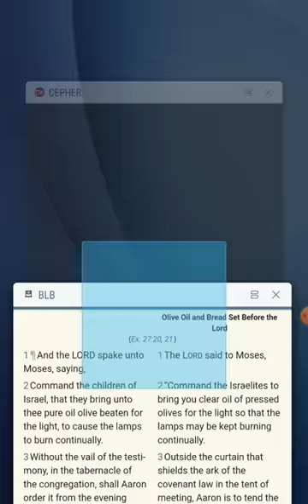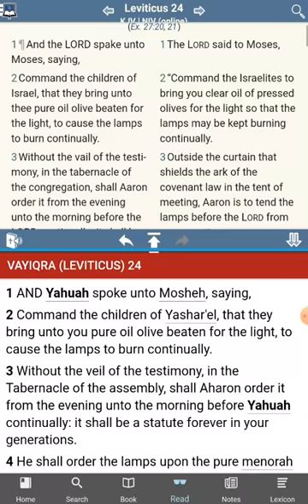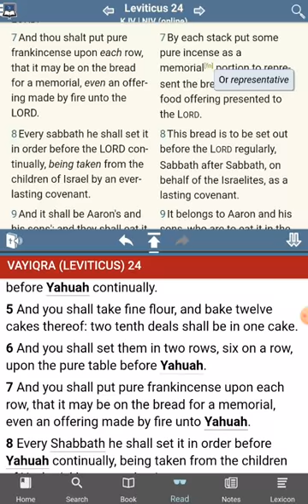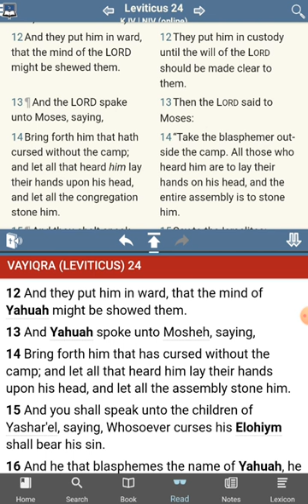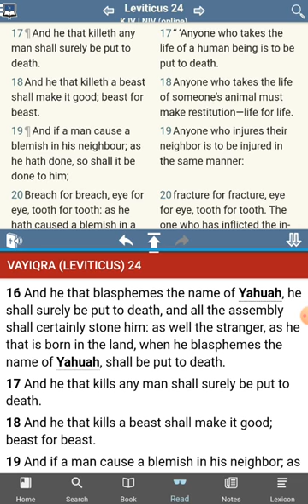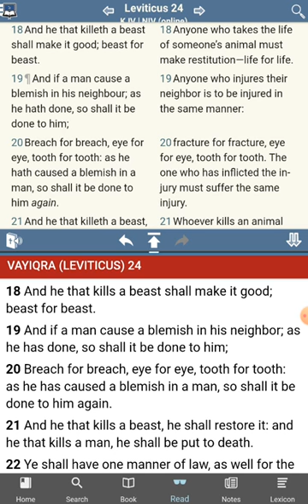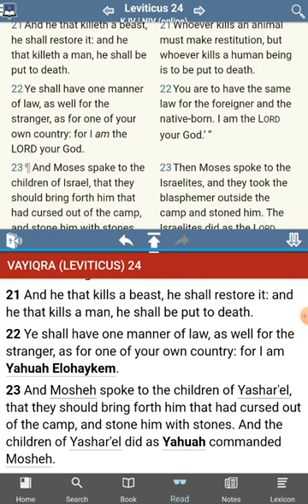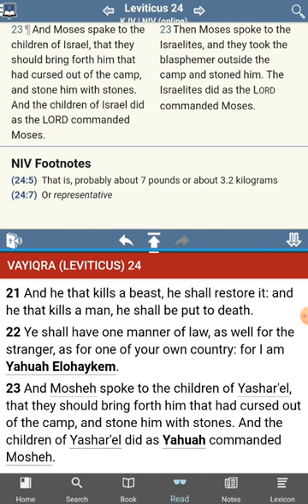The [UNKNOWN] Commandments of YHWH - 3 New Commandments Found - Leviticus 24